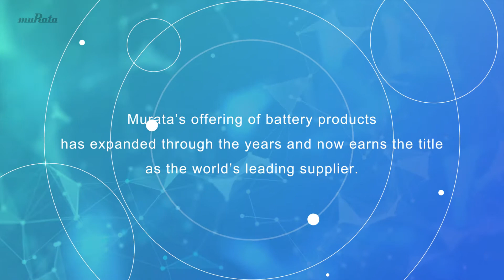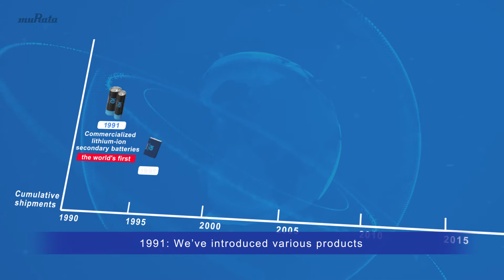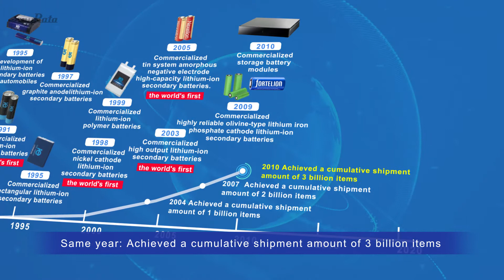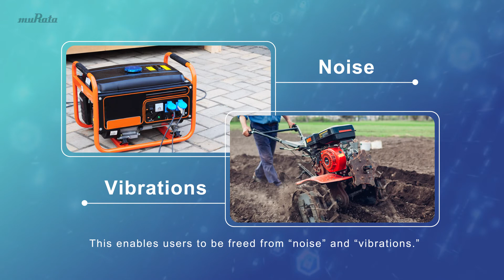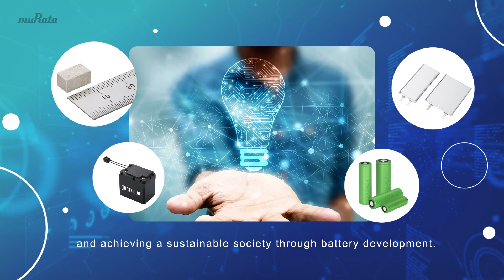Murata’s lithium-ion secondary batteries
Murata’s lithium-ion secondary batteries are adopted in a wide range of applications such as small electronic devices and electric tools, as well as home and industrial storage battery systems.
We are developing new products optimal for electrification of small engines by enhanced utilization of our low resistance technology.
Murata is promoting “electrification of engine technology” for applications that to this point have required gasoline and engines.

Cylindrical Type Lithium Ion Secondary Batteries